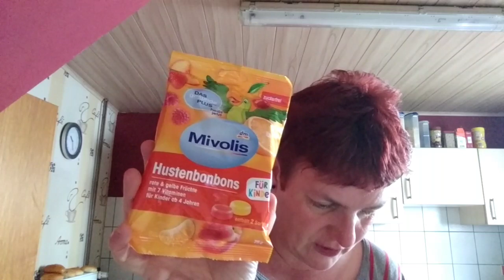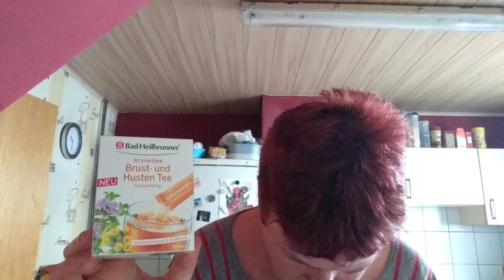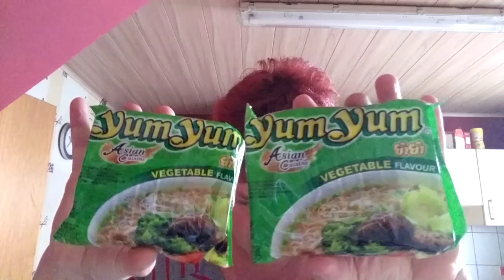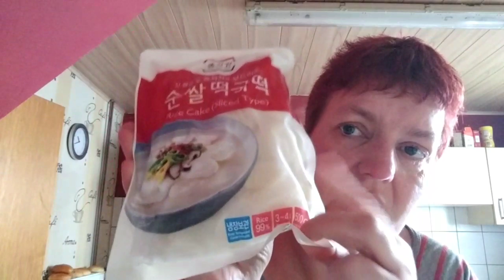Dm und Aasia Shop Haul Dez.2019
➡️ Werbung ⬅️
Heute war ich im Dm und im Asia Shop ,ich habe ein paar Sachen gebraucht schaut gerne selbst was ich alles eingepackt habe.